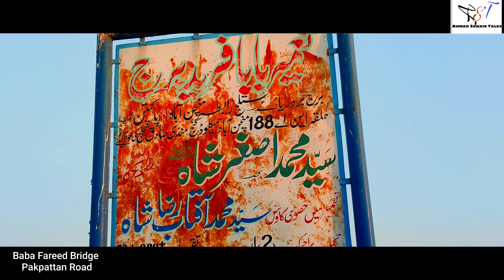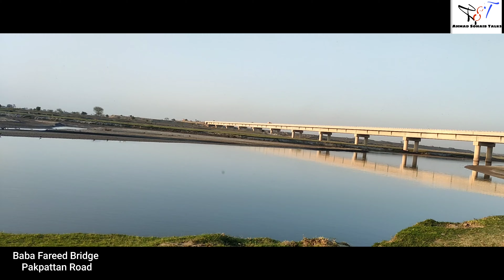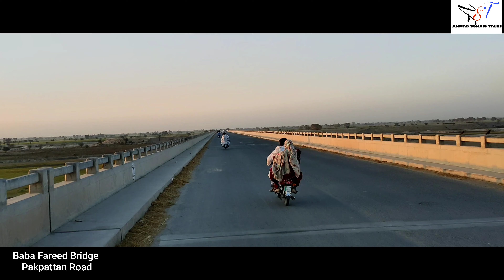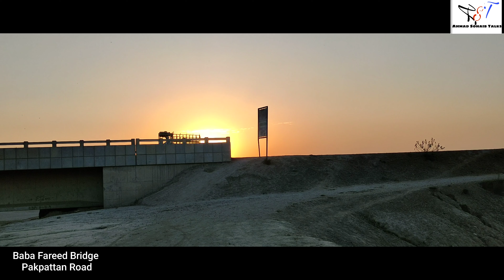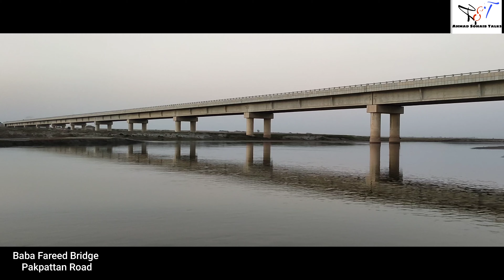Most beautiful bridge of pakistan . beautiful bridge of pakistan River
Beautiful Baba Fareed Bridge | Thanks Ex MNA Syed Muhammad Asghar Shah |